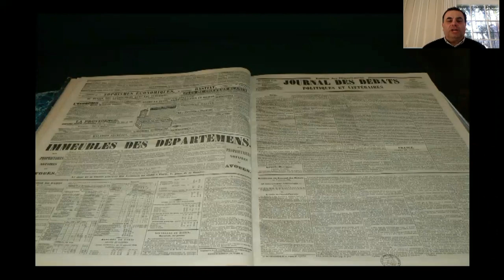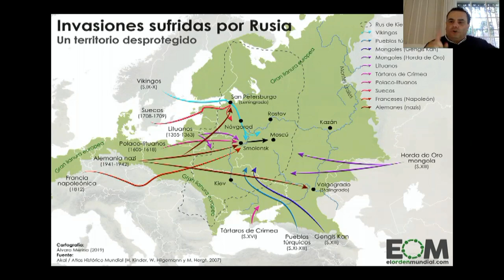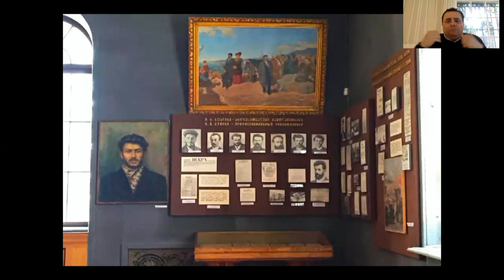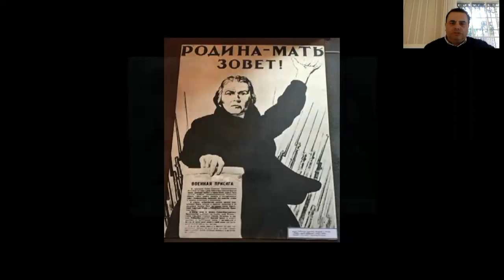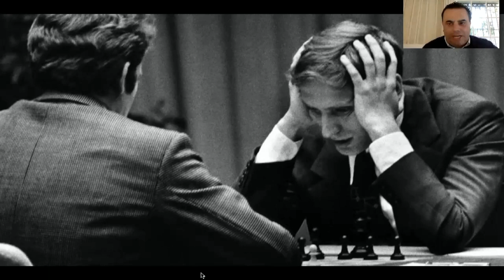Historia de Rusia - Parte II - Gonzalo Moreira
Segunda entrega de la Historia de Rusia, una descripción desde el comienzos del siglo XIX hasta nuestros días. Gonzalo Moreira nos cuenta sobre los distintos episodios que marcaron a Rusia: Invasión napoleónica de 1812, movimiento decembrista de 1825, la Guerra de Crimea, la historia de la casa Romanov, hasta el último Zar Nicolas II. 1905 Guerra Ruso-Japonesa, primer intento revolucionario. Rasputín y su influencia sobre el último Zar de Rusia. Rusia en la Primera Guerra Mundial, Caída del zarismo, Revolución de Octubre de 1917. Creación de la Unión Soviética, guerra civil entre bolcheviques y mencheviques. Lenín, Stalin y Trosky. Segunda Guerra Mundial. Guerra Fría. La invasión a Afganistán en 1979. Gorbachov y la políticas de la Glasnost y Perestroika. Caída del Muro de Berlín, y finalmente el desmembramiento de la Unión Soviética. La fatídica década de los 90 y el advenimiento del poder total en las manos de Vladimir Putin.